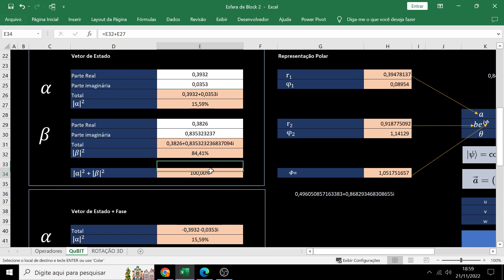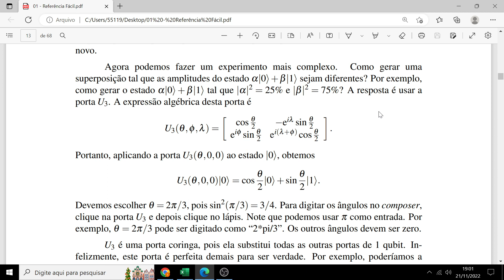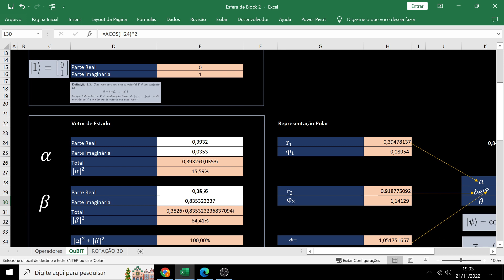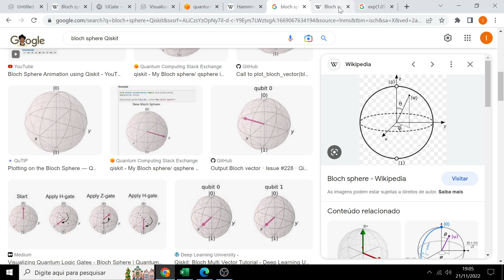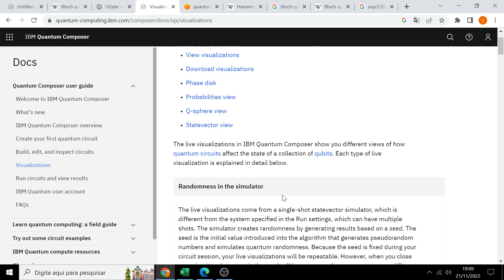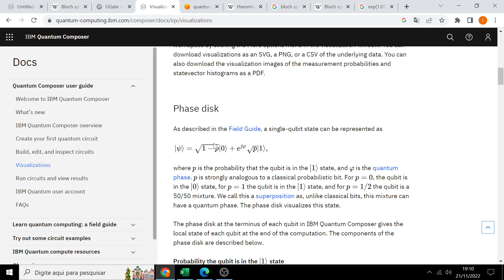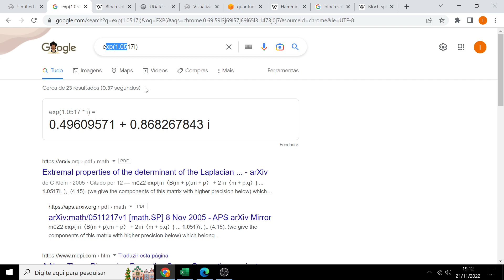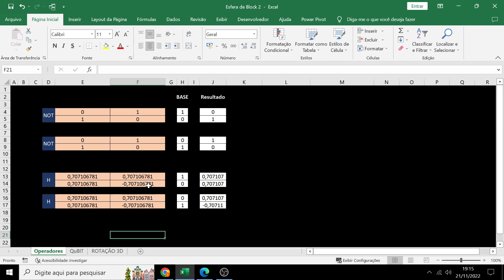Q-ESFERA (QISKIT) E O PRIMEIRO BUG QUE EU ACHEI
Referências:
"Referência FáciL": Pág 5 - 10

Referências: Laboratório Nacional de Computação Científica:
"Referência 47": Pág 11 - 14
"Referência 08": Pág 09 - 17

A ideia do curso é ter uma aula por semana. Um projeto de longo prazo
Grupo no Telegram: